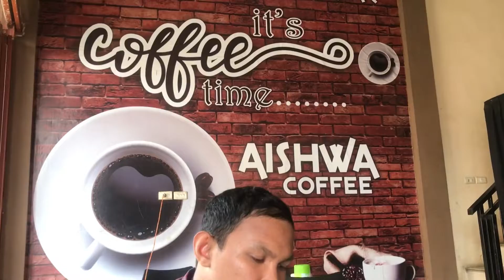Tesh Camera iphon 7 2022